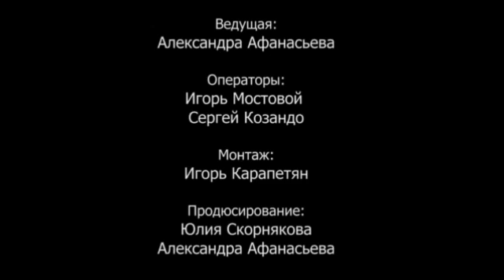Электронные торги в Москве - сговор невозможен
Один из актуальных вопросов современной  экономики -- это разработка нового подхода в сфере государственных закупок. О том, как наиболее эффективно планировать расходование бюджетных средств, Infox.ru беседует с руководителем департамента по конкурентной политике правительства Москвы, доктором юридических наук, Геннадием Дегтевым.
Дата публикации: 31 января 2011 19:27